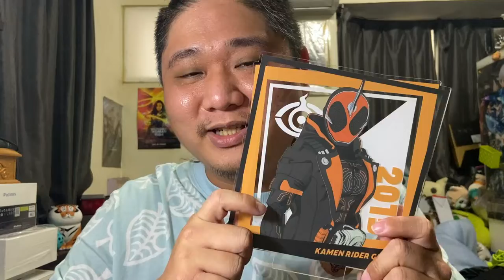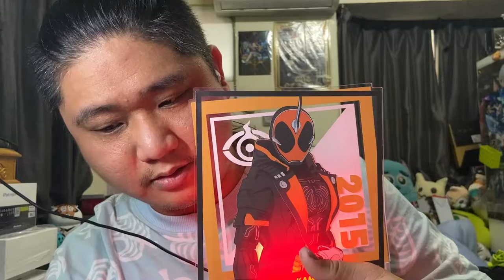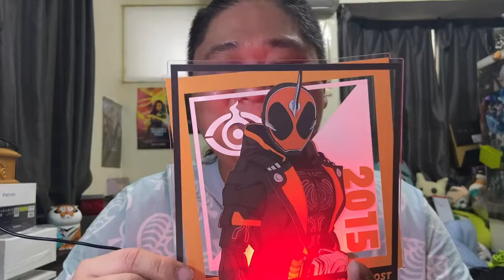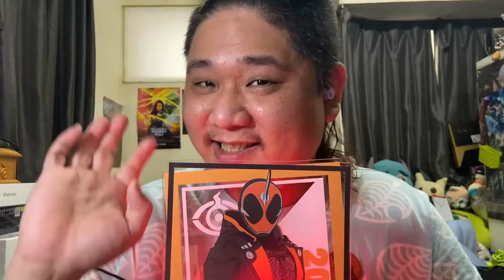『熊開箱』我中獎啦！！新上映電影的抽獎活動我中了！！【MB大熊】#83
木棉花 超級英雄特區 假面騎士劇場版 對決！超越新世代
我的天！我居然真的中了！
緊急到我連鬍子都沒刮就直接拍影片了ＷＷＷ

拉遢到爆炸啊ＸＤＤＤ
最近都戴口罩完全沒在在意自己鬍子炸開這回事
還請多多見諒m(_    _)m
好爽喔！！中了個很讚的燈呢！！
有緩速變色快速變色跟自己切換顏色誒！！
而且還可以拿來插其他大熊的壓克力片真的讚！
不過還是有點可惜他的孔洞太小了無法插入魂商的標題壓克力片

這次的劇場版大家快去看起來ＷＷＷＷＷＷＷＷ
本來還在因為賽巴考慮是不是要跳過
但...這命中註定的一擊不就是在叫我一定要去看嗎ＸＤ
哈哈哈哈